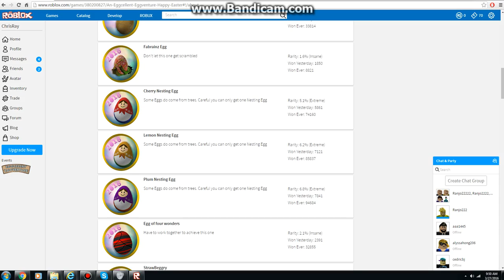Roblox Eggcellent Eggventure: Plum Nesting Egg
WARNING: YOU CAN ONLY GET 1!

Here's a hint guys, it's around the map. Just look for some. But the thing is, choose wisely. If you already choose it, you can't get the other nestling eggs. There's no turning back. So choose wisely.